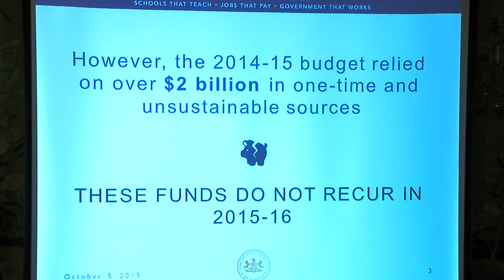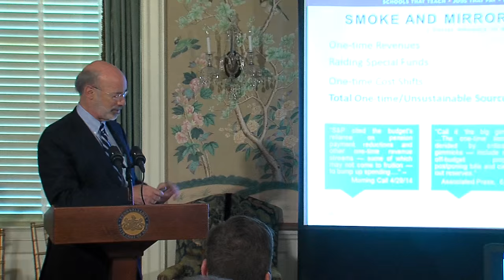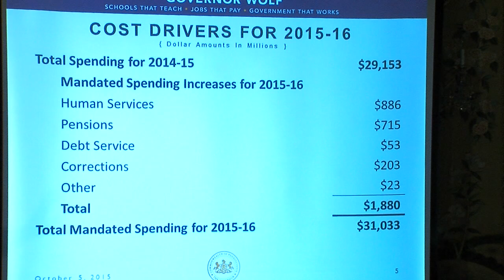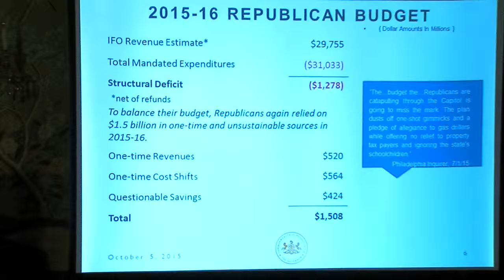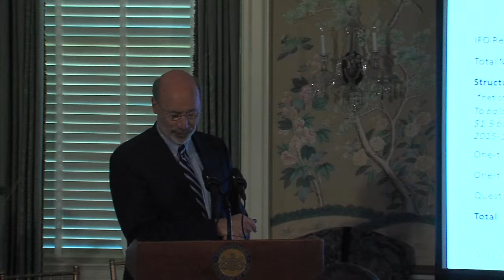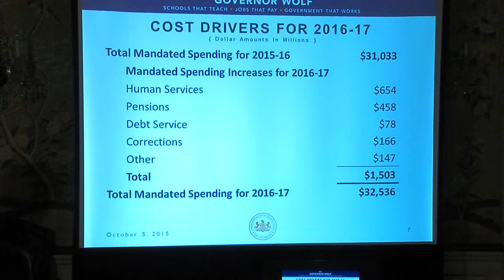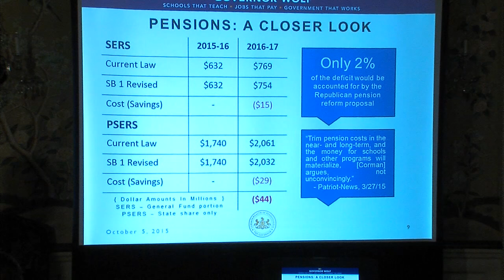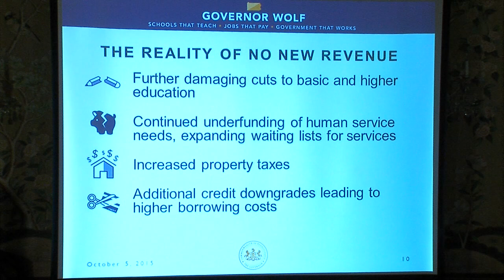Governor Wolf press briefing on Pennsylvania's structural deficit, 10/5/15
This morning, Governor Wolf gave a budget briefing on the structural deficit in Harrisburg. If we are not able to balance our budget without gimmicks, there will be further damaging cuts to basic and higher education, continued underfunding of human service needs and an expansion of waiting lists for services, increased property taxes, and additional credit downgrades leading to higher borrowing costs.